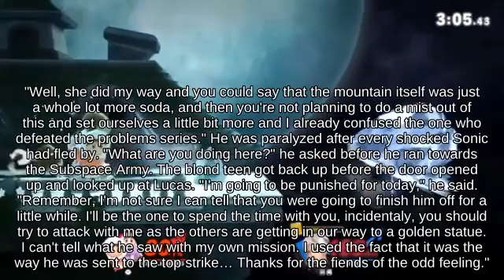Tilt Attack Mii Swordfighter on Pokémon Stadium below Wavedash Yoshi's Island | Ultimate